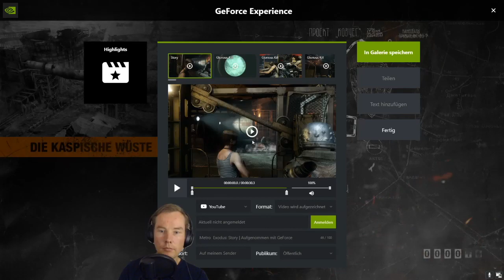Let's Play Metro Exodus mit Corlexys - Episode 17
Corlexys spielt Metro Exodus und schaut, was es so alles zu bieten hat.